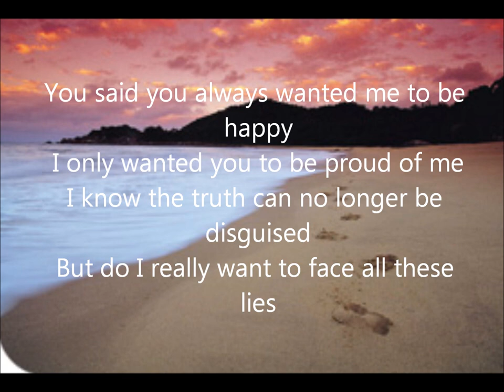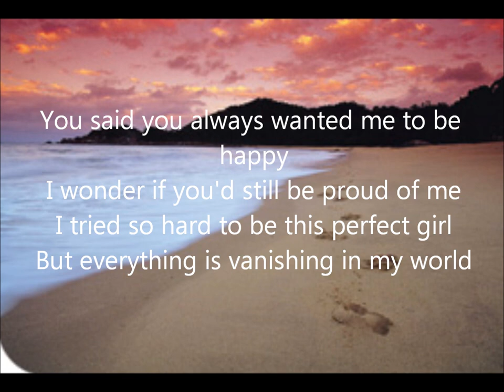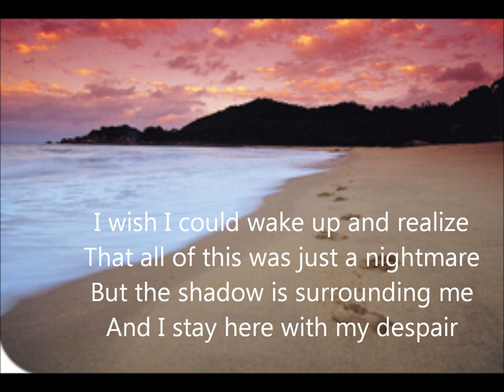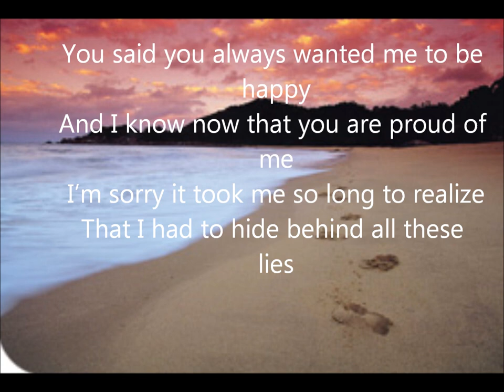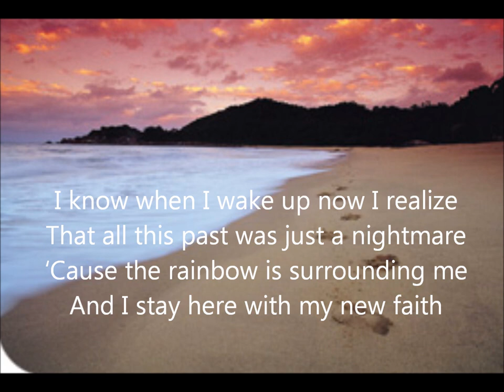From Despair to faith (original song)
Hi everyone! So, it's been quite a while again since my last video, I've been quite busy and didn't get much time to work on my music. But the wait has come to an end! Today I am sharing with you one of my favourite original songs, I hope you'll enjoy it! Once again, please share, comment, like ;)